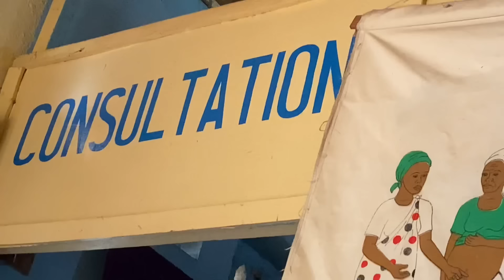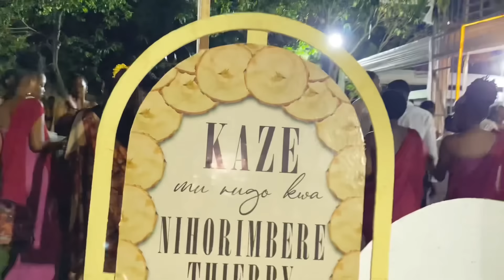Vlog 🇧🇮 Tujane muri dote itesa 👌🏽😍 + New restaurant 😍🔥 + restock food 🥬🍅 + more